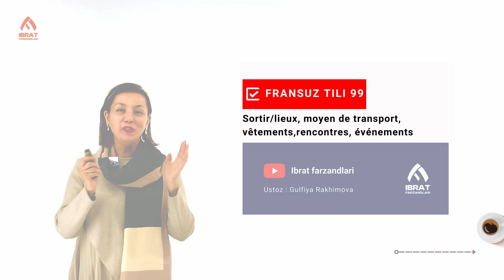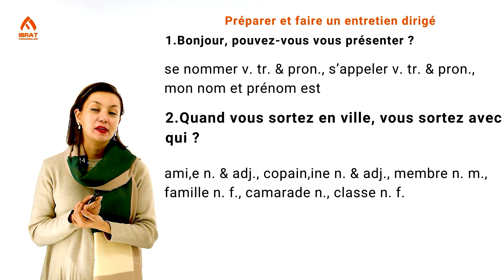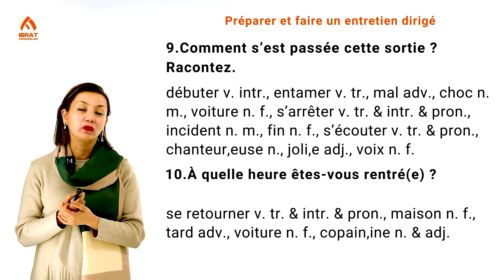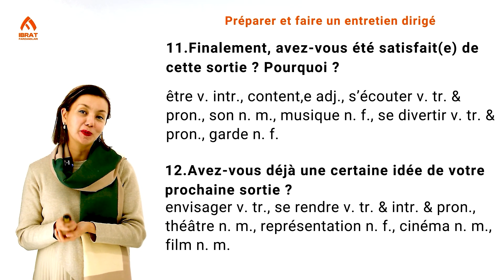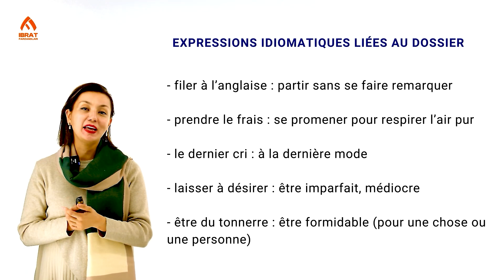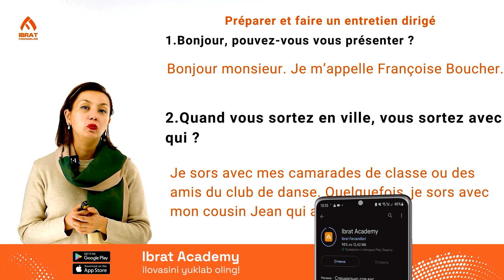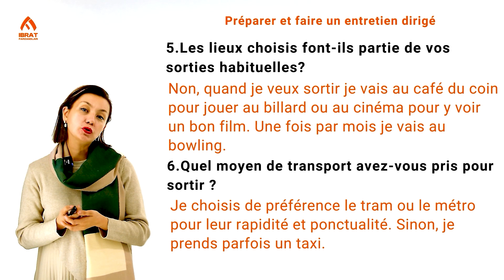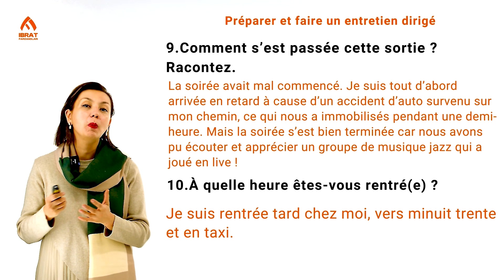Sortir/lieux, moyen de transport, vêtements, rencontres | 99-dars | Fransuz tilini 0 dan o'rganish